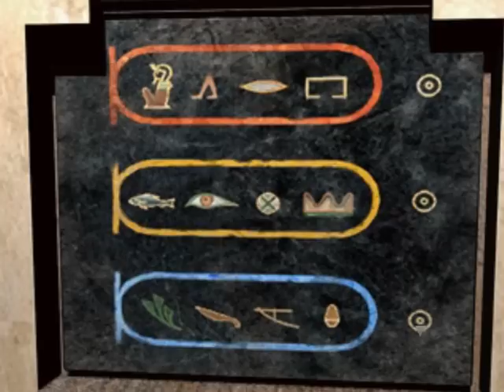Let's Play Parasite Eve 2 - Part 9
Originally this use to be the personal channel that Lantis would upload Let's Plays to.  But since then he, and a select few from the RPGM community, have come together to create competitive race videos.  This consist of a six way split-screen race of classic games, now in a seasonal format.  We also encourage everyone to participate however they can, whether that is racing alongside us, voting in the straw poll, or just hanging out with us at RPGM Magazine.  So hit that link above to see what we have to offer, or any of the several links below for more information.

(If you wanted to see more of Lantis' LPs, you can at his new channel where all the unlisted playlists have been imported from the race channel, publically to his new channel.)

V- Original description for this video below. -V

AAAAAAAAAARG!